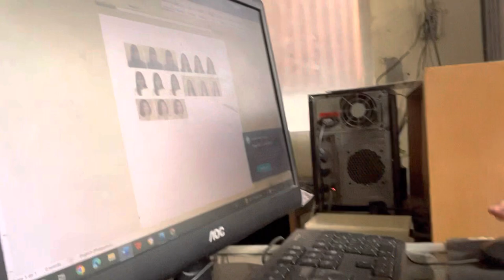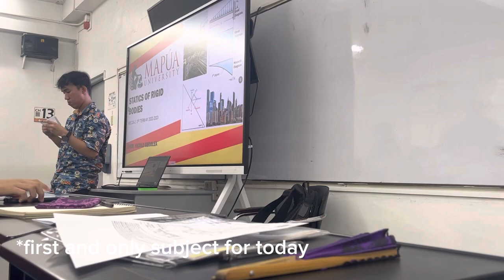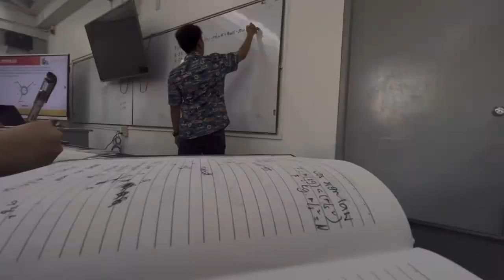LIFE AS A MAPUAN | CIVIL ENGINEERING STUDENT | VLOG #2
Hi there. Thank you so much for tuning!  Looking forward on seeing you on my next video mga mimaa hehe